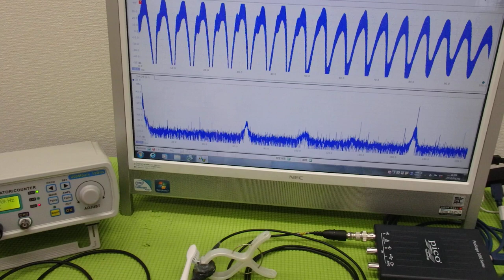メガヘルツの超音波発振制御プローブ ultrasonic-labo